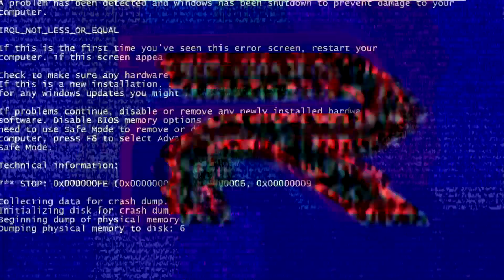Preview 2 Funny 2121 3.0 | More Effects